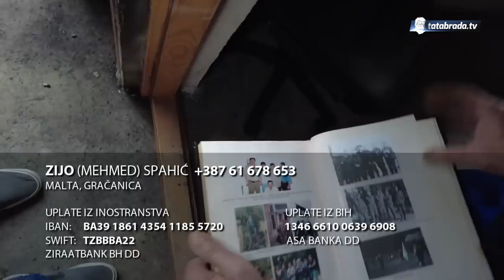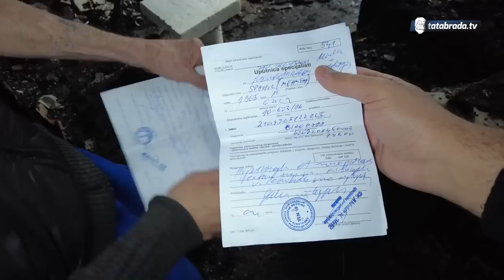ZIJO JE IZGUBIO SVE ZA MINUTU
Po pozivu prijateljice došao sam u Gračanicu u naselje Malta gdje se nalazi kuća Zije Spahića koji je prije par dana ostao gotovo bez svega u nekoliko minuta koliko je vatri trebalo da uništi njegov sprat kuće. Njegovi problemi su počeli još ranije kada je Prije nekoliko mjeseci preživio tešku nesreću i moždani udar zbog kojega još nema potpuno funkcionalnu lijevu stranu.
Zijo je ujedno i demobilisani borac bez stručne spreme i radnog staža, a njegovo jedino primanje je boračka naknada u visini od 200 maraka.
Naime, Zijo je nakon višegodišnjeg braka izgubio i kontakt sa porodicom sa kojom je podijelio kuću na dva dijela i požar koji se desio potpuno je uništio gornji, Zijin sprat kao i dio krovne konstrukcije koja je još dok smo snimali ispuštala jezive zvukove pucketanja.
Uzrok požara je po njegovoj izjavi bila peć na kojoj je kako kaže popio zadnju kafu prije nego je izašao iz kuće...

ĆEHAJE B.B,
Srebrenik 75350